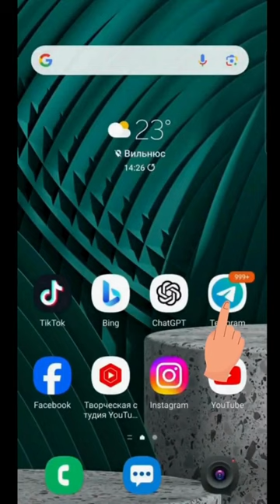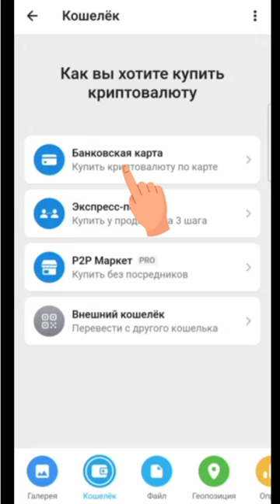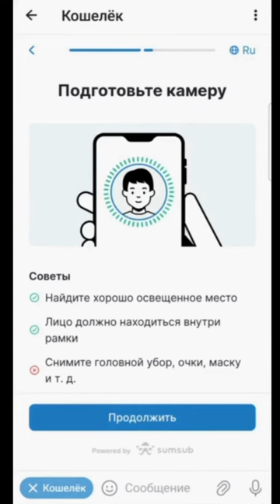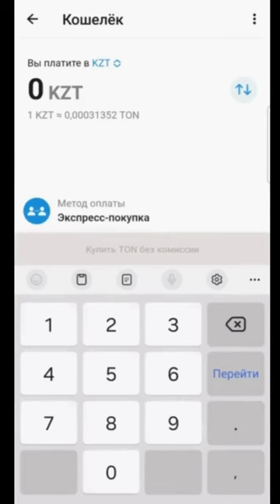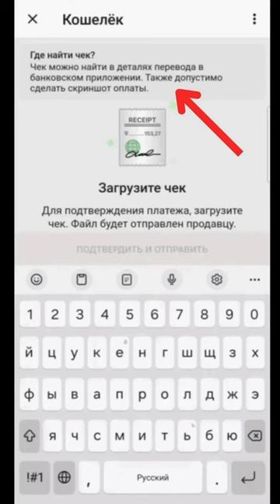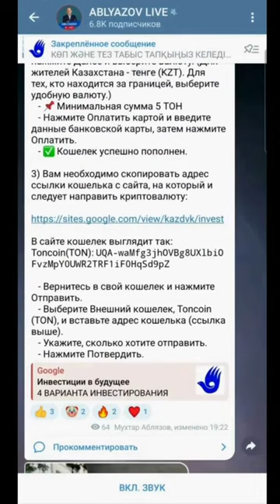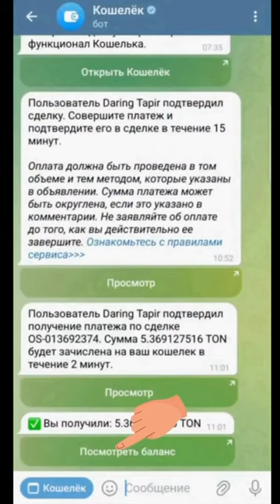КАК ЗАРАБОТАТЬ В КРИПТОВАЛЮТЕ ТОН В 100 РАЗ БОЛЬШЕ ЗА ГОД ЧЕРЕЗ ТЕЛЕГРАМ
Я все эти дни обращался за финансовой помощью по поддержке работы моих адвокатов. Меня просят выставить видео с Елдосом, где он поясняет, как сделать перевод через криптовалюту ТОН.
Помощь для оплаты работы адвокатов наиболее быстрая именно в ТОН, так как я немедленно получаю доступ к ресурсам, в отличие от других платформ.
Также, уважаемые инвесторы, прошу продолжать ваши инвестиции, чтобы добиться перемен, отставки этого действующего режима. Если вы просто переводите безвозмездную помощь, прошу написать мне в личке телеграм. Если вы пришлете только скрин перевода(фото), то я это отражаю в учете как ваши ИНВЕСТИЦИИ.

Друзья!
Мы озвучили минимум ПЯТЬ ВАРИАНТОВ БЕЗОПАСНОГО И КОНФИДЕНЦИАЛЬНОГО способа финансирования, чтобы заработать.
2). Краунфандли
3). Криптовалюты USDT, БИТКОИН
4). ТОН через телеграм
5). Оплата любой банковской картой
ИСПОЛЬЗУЙТЕ ЛЮБОЙ СПОСОБ.
Они являются ИСКЛЮЧИТЕЛЬНО надежными и КОНФИДЕНЦИАЛЬНЫМИ
Особенно надежными являются переводы: в ТОН, USDT, БИТКОИН.
Надежными являются и переводы через Краундфандли или БАНКОВСКОЙ КАРТОЙ.

ИНВЕСТИЦИИ ЧЕРЕЗ ТЕЛЕГРАМ КРИПТОВАЛЮТЫ ТОН

Друзья!
Просьба действовать по инструкции на ВИДЕО.

@ablyazov_mk (инстаграм)
@ablyazovmk10 (телеграм)